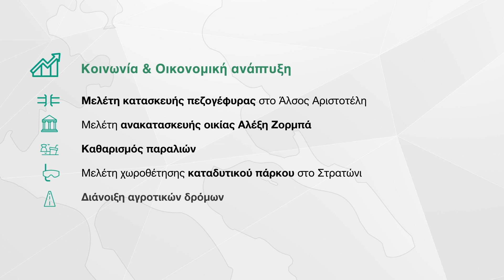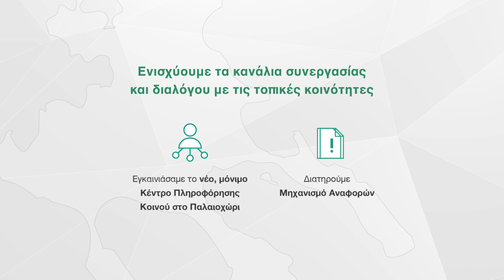Κοινωνικές επενδύσεις 2023 | Ελληνικός Χρυσός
Η Ελληνικός Χρυσός, πιστή στη δέσμευσή της για μία υπεύθυνη και βιώσιμη μεταλλευτική δραστηριότητα στη ΒΑ Χαλκιδική, εργάζεται διαχρονικά για την προώθηση πρακτικών που σέβονται το περιβάλλον και συμβάλλουν στην ανάπτυξη και ευημερία των τοπικών κοινοτήτων του Δήμου Αριστοτέλη.

Το 2023, ήταν ακόμη ένα έτος όπου η εταιρεία απέδειξε τη συνεχή προσήλωσή της στη βιώσιμη ανάπτυξη μέσω της υλοποίησης 146 έργων και δράσεων Κοινωνικής Υπευθυνότητας, συνολικού ύψους 1,73 εκατ. ευρώ. Είναι αξιοσημείωτο ότι το 80% της δαπάνης αυτής, που αντιστοιχεί σε €1,4 εκατ. ευρώ, κατευθύνθηκε σε δράσεις και έργα αποκλειστικά εντός των ορίων του Δήμου Αριστοτέλη.